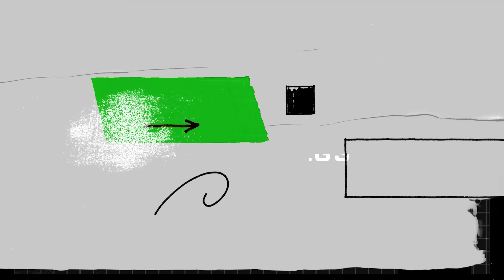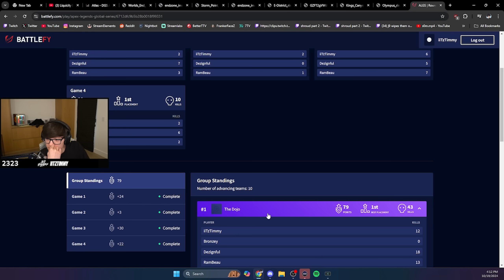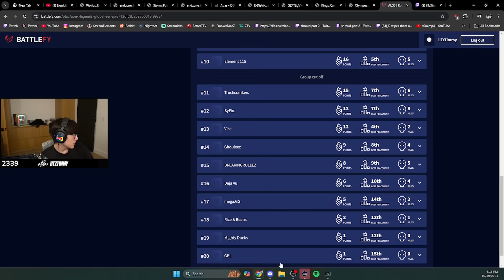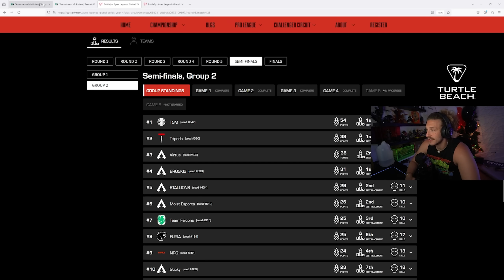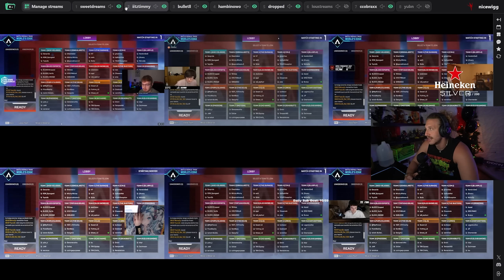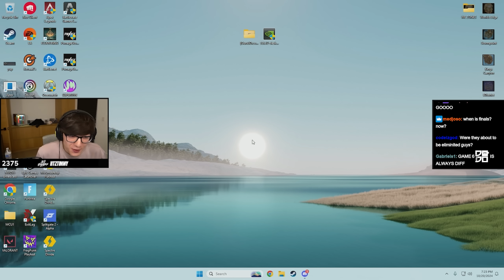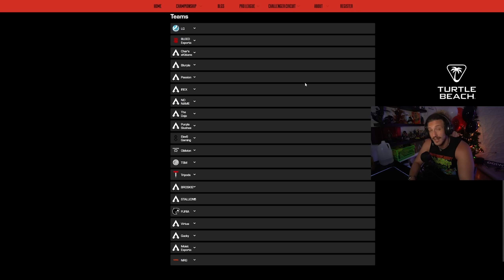ONE OF THE CRAZIEST WINS OF MY APEX CAREER | $400,000 BLGS Highlights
0:00-0:30 Intro
0:31-5:15 Round One
5:16-10:10 Round Two
10:11-16:30 Round Three
16:31-20:25 Round Four
20:26-43:23 Semi-Final
43:24 Aftermath

Mouse Sensitivity = 1.1
ADS Mouse Sensitivity Multiplier = 1.05
DPI = 1800
Window Sens = 6/11

► Specs:
Mouse: Logitech G Pro Wireless Shroud Edition
Keyboard: Higround Performance 65 Keyboard - RETROSUPER
Headset: Logitech G Pro Gaming
Microphone: Shure SM7B
Mousepad: Higround Performance L Mousepad
Monitor: ZOWIE XL2740 27 inch 240Hz Gaming Monitor

► Monitor Settings:
Brightness 100
Contrast 60
Sharpness 7
Gamma 3
AMA High
Black eQualizer 10
Color Vibrance 7
Low Blue Light 0